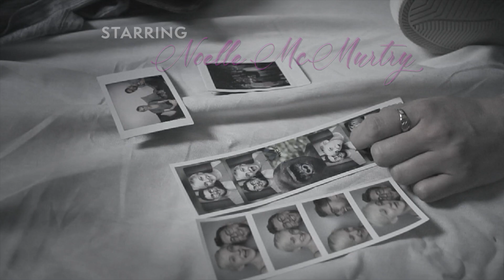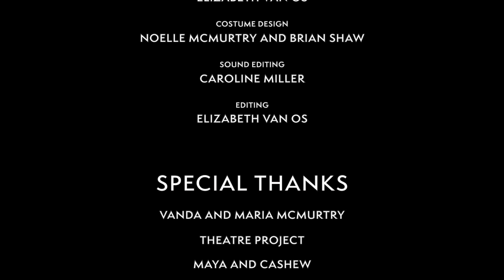Liebst du um Schönheit | Clara Schumann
Liebst du um Schönheit
from German Romantics: Clara

a Pleiades Project Film

Produced by IN Series for
IN Vision: The Logan Opera House Without Walls

In this short film series, The Pleiades Project re-conceptualizes the three Lieder of Clara Schumann’s Op. 12, which was originally part of a collection of twelve songs jointly published by Clara and Robert to poetry by Friedrich Rückert. In 1841, soon after their marriage, Robert urged Clara to collaborate on a project together. Clara began to work on the songs of Op. 12, although she found the compositional process challenging. As the set took shape, Clara was at the beginning stages of pregnancy, and was generally ambivalent about composing Lieder.

While these songs may have marked the beginning of Clara and Robert’s union, our protagonist navigates Op. 12 as she copes with the end of an important partnership. As she comes to terms with the conclusion of this cherished chapter of her life, her imagination travels to vibrant fantasy worlds of the past. In becoming the heroine of her own story, our protagonist reaches closure and enters a new world of possibilities.

Title Translation by Elizabeth Smith and Caroline Miller

Starring: Noelle McMurtry
Piano: Marina Iwao
Featuring: Kevin Delaney
Directed by: Caroline Miller
Director of Photography: Elizabeth van Os
Line Producer: Caroline Miller
Associate Producer: Brian Shaw
Hair and Makeup: Elizabeth van Os
Costume Design: Noelle McMurtry and Brian Shaw
Sound Editing: Caroline Miller
Editing: Elizabeth van Os

Special Thanks:
Vanda and Maria McMurtry
Theatre Project
Maya and Cashew